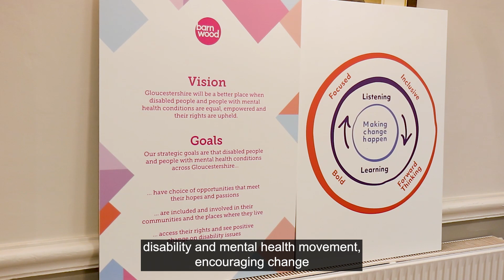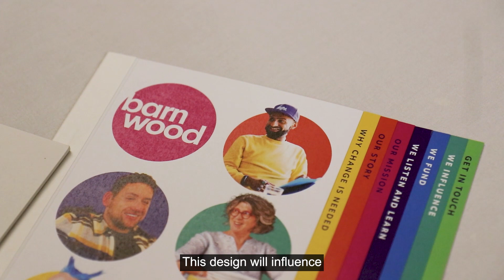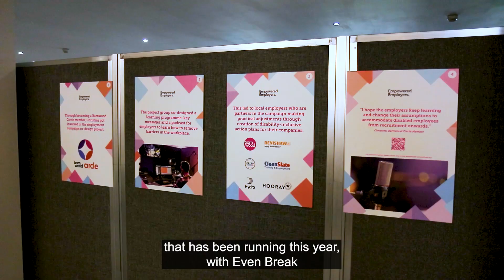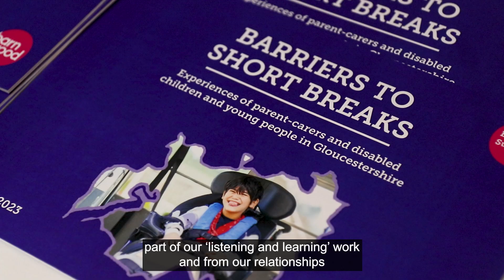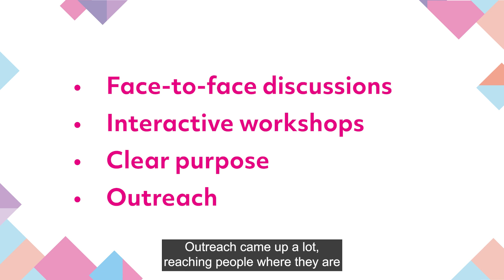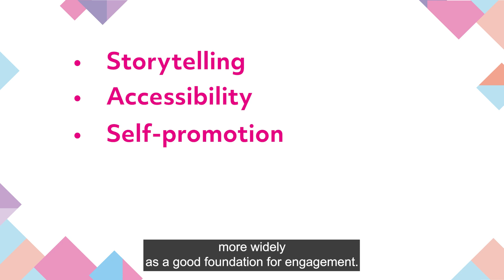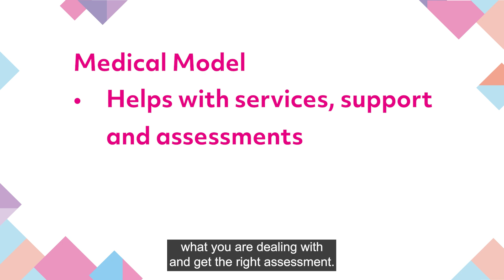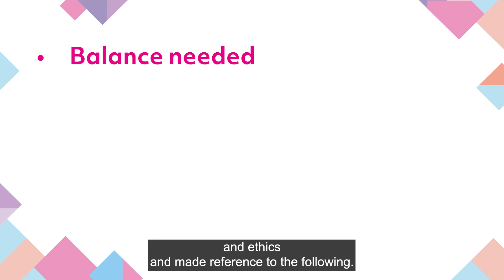Together with Barnwood 2023